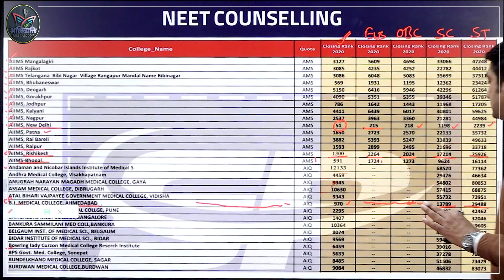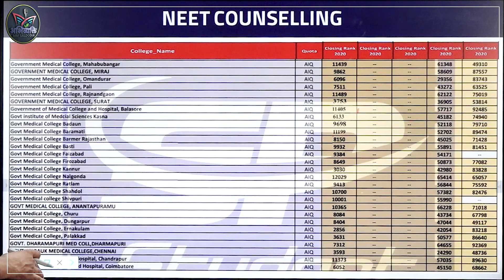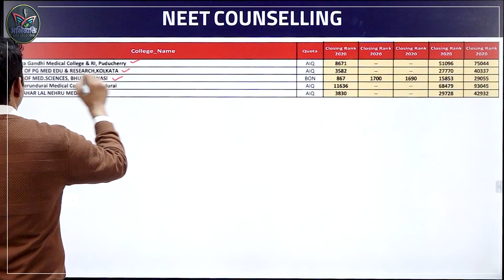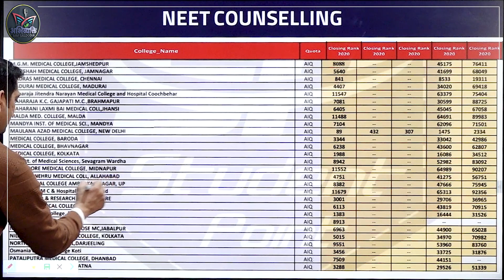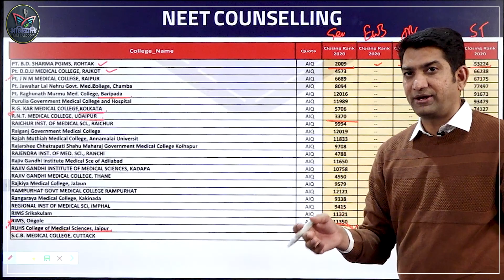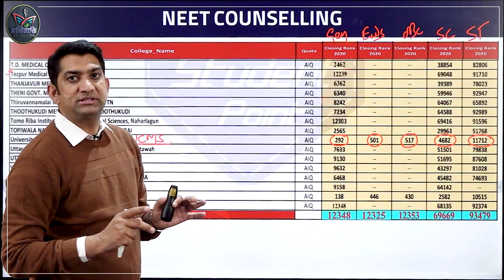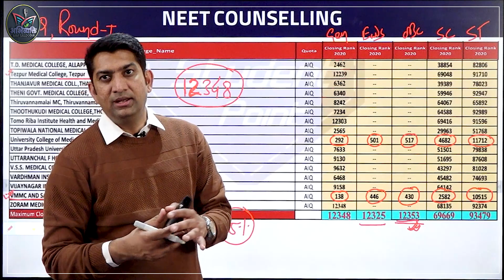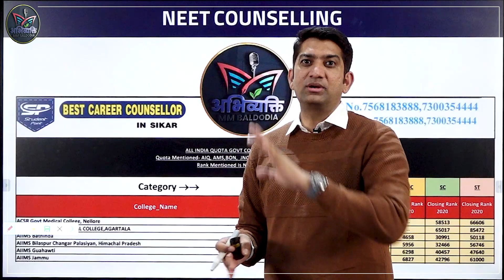AIQ काउंसलिंग में किस रैंक पर कौनसा कॉलेज मिलेगा ?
College wise closing rank for all categories like General, EWS,OBC, SC, ST..
AIQ (15%) FIRST ROUND COUNSELING DATA 2020
NEET cutoff passing marks for general category is 720-138, while for SC/ST/OBC it is 137-108. NEET 2021 cutoff percentile for general category is 50th and for SC/ST/OBC it is 40th. NEET result 2021 cut off is the minimum marks required to pass the entrance exam.
Aspirants seeking medical undergraduate admission should know the NEET cutoff 2021 of government colleges for better references for admission. NEET cutoff for government colleges is the highest rank and its equivalent scores at which the admission to respective colleges will be granted. NTA conducted NEET 2021 on September 12 in pen and paper-based mode.
@mm baldodia
@MM BALDODIA : अभिव्यक्ति